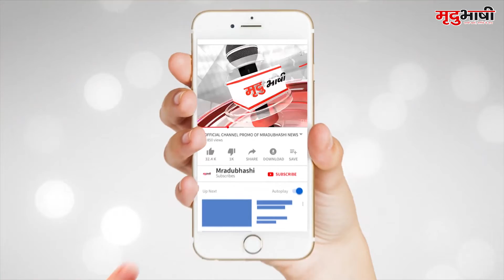BHOPAL - चुनाव आयोग ने कई अफसरों समेत पूर्व मंत्रियों पर FIR के दिए निर्देश | Mradubhashi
लोकसभा चुनाव 2019 से ठीक पहले देश के अलग अलग हिस्सों में पड़े आयकर छापों के मामले में केंद्रीय प्रत्यक्ष कर बोर्ड (सीबीडीटी) की रिपोर्ट पर कार्रवाई करते हुए चुनाव आयोग ने मप्र सरकार को निर्देश दिया है कि वह शक के घेरे में आए सभी लोगों पर एफआईआर दर्ज करे। सीबीडीटी की रिपोर्ट में तत्कालीन मुख्यमंत्री कमलनाथ के कई मंत्रियों समेत आईएएस और आईपीएस अफसरों के नाम दिए गए हैं। चुनाव आयोग के निर्देशों के बाद चिकित्सा शिक्षा मंत्री विश्वास कैलाश सारंग ने अपनी प्रतिक्रिया देते हुआ कहा है की चुनाव आयोग के निर्देशों का पालन किया जाएगा।  उन्होंने कहा कि 13 महीने की कांग्रेस सरकार ने भ्रष्टाचार के सारे रिकॉर्ड तोड़ दिए थे।